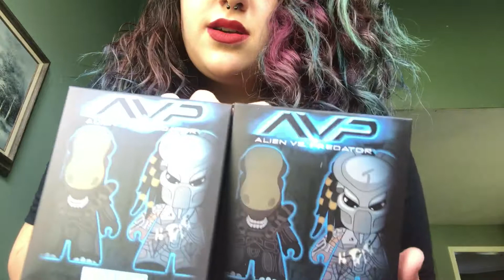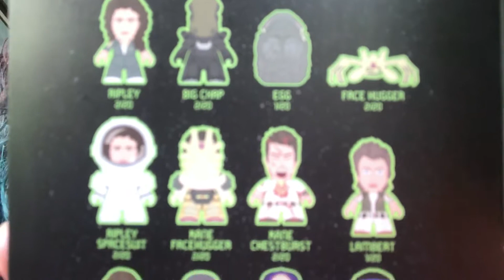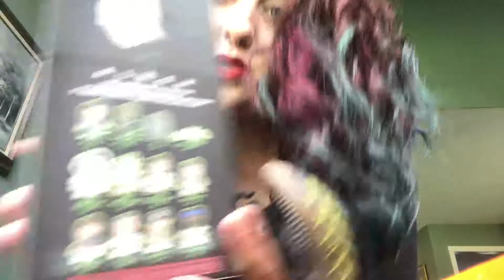Loot vault unboxing